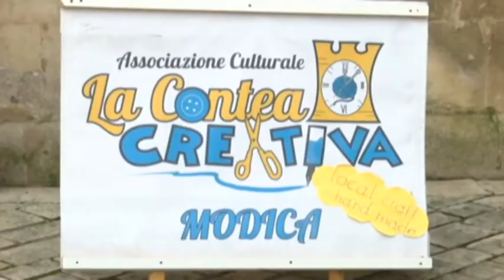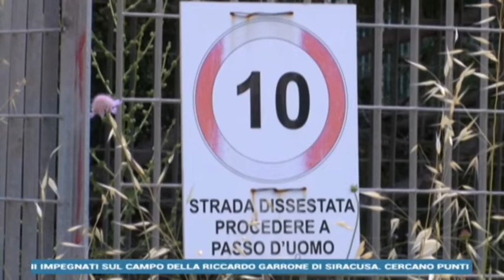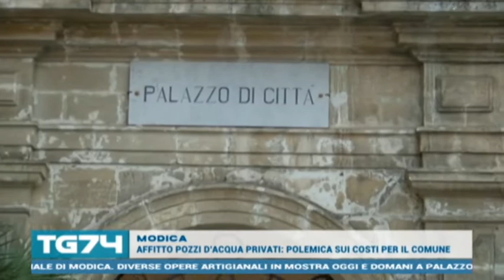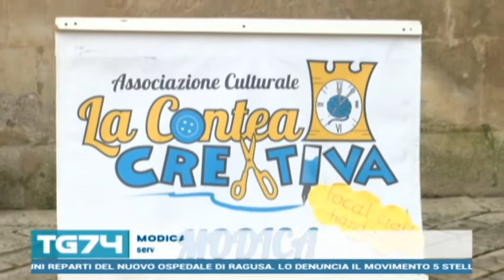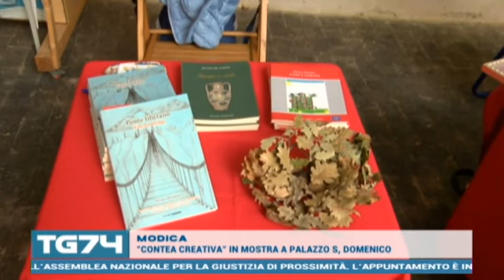TG 3 NOVEMBRE 2018